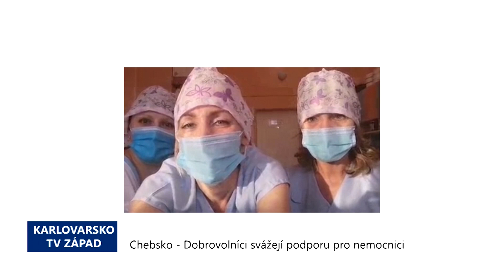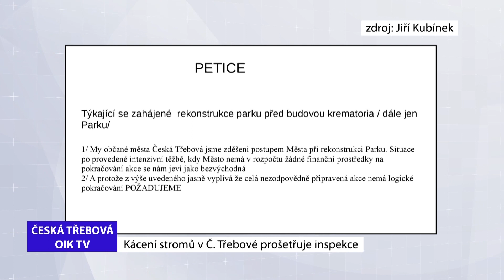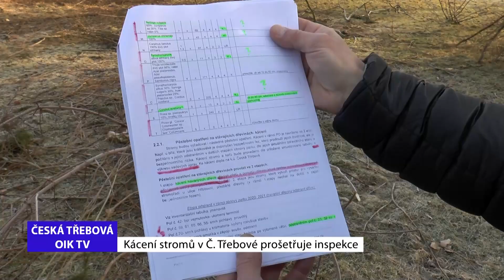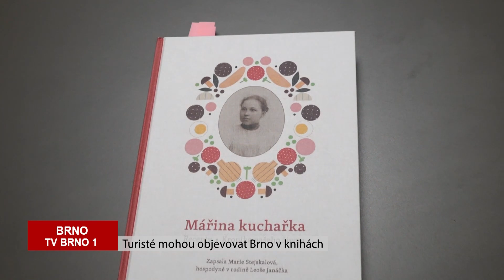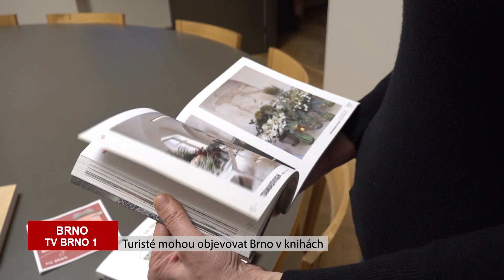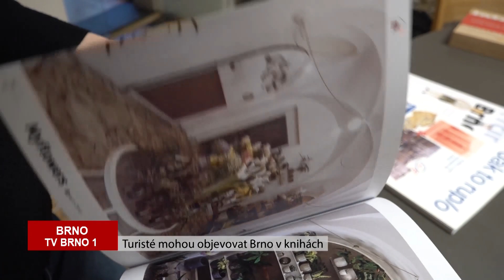REGIONY: Hlavní zprávy 3.3.2021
Dobrovolníci svážejí podporu pro chebskou nemocnici, V Praze na Vinohradech vznikne nový most, Doprovod dětí do tří let bude v MHD jezdit zdarma, Začala rozsáhlá regenerace parku u valašskomeziříčského zámku Kinských, Kácení stromů v České Třebové prošetřuje inspekce, Turisté mohou objevovat Brno v knihách.